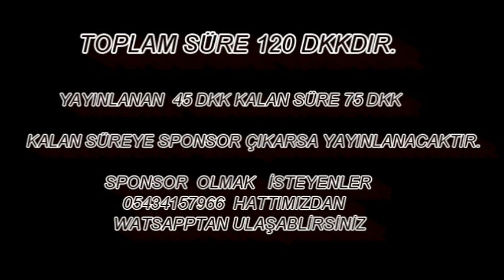Kartal Köyü Tanıtımı 5.Bölüm